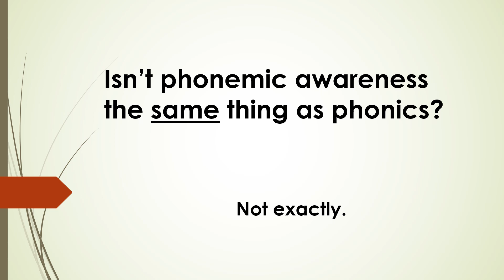Isn’t phonemic awareness the same thing as phonics